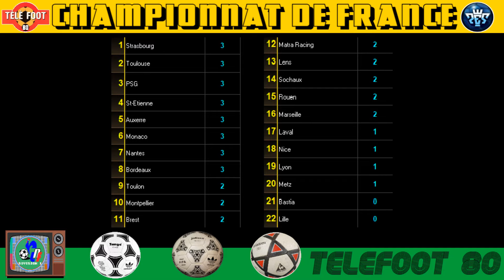TELEFOOT | Journée #2 | CHAMPIONNAT EMBLEMATIQUE 80's | SAISON 2 | PATCH PES 6 | PC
Le championnat emblématique est un patch "All Star" dédié à la décennie 80.
Le foot rétro des années 80 recrée et rejoué sur console et PC.
L'esprit vintage recrée, anciens maillots, équipes, joueurs. Mes idoles sont toujours là !